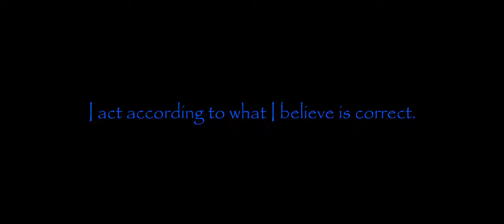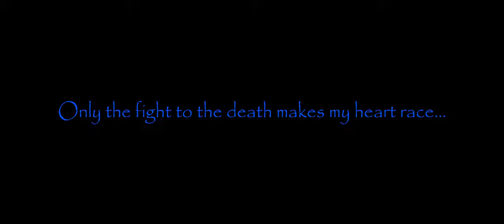"Gone For Good" - A Minecraft Original Music Video (Naomi's Backstory) [Act 2]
The story revolves around Naomi Kazama, the terror of the weapons arsenal. She traverses the entire world to rid herself of her mental burden. But what exactly happened in her past and how does she deal with it?

Modelled by Benn4ier, Wolfuna
Build by BluW
Effects by Henwy 2.0
Animated by Fabioo 2.0